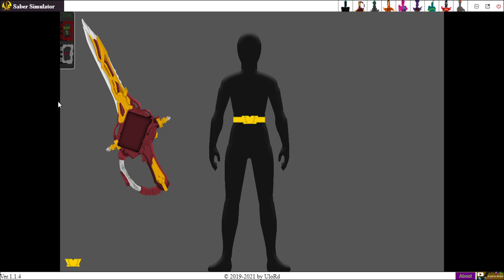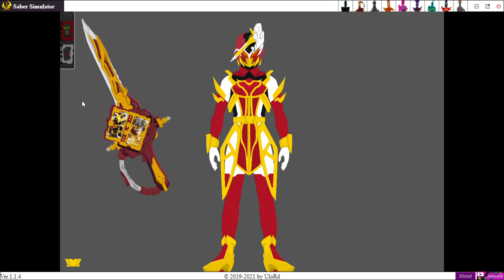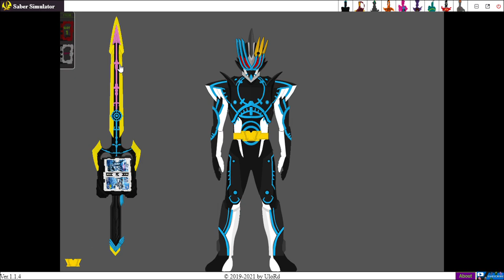(Update v1.1.4) Kamen Rider Saber Simulator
Balik lagi ke channel Toku Art. Kali ini gua bakal review Update Kamen Rider Saber Simulator. Yang update kali ini adalah Adik Kakak Bersaudara 🗿🗿 (Shindai Bersaudara). Nonton sampai habis yah gan👍🗿, jangan di skip

original record : Toku Art
Credit simulator : Kamen Rider Simulator/UloRd